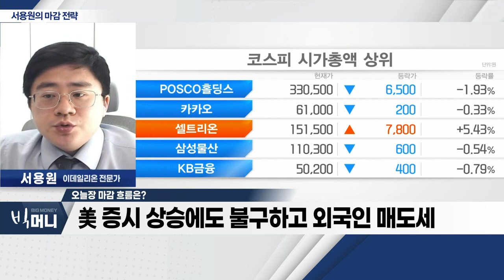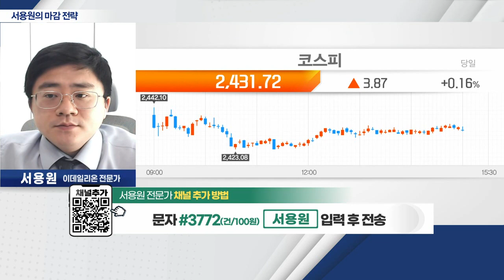美 증시 상승에도 불구하고 외국인 매도세_서용원 마감 전략 (20230303)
- 美 증시 상승에도 불구하고 외국인 매도세
- 2차전지ㆍ로봇ㆍ원격 진료 섹터 강세
- 다음 주, 파월 발언ㆍ선물옵션 동시 만기일